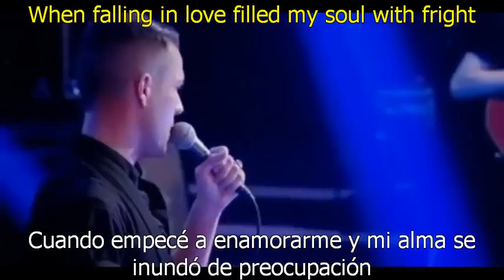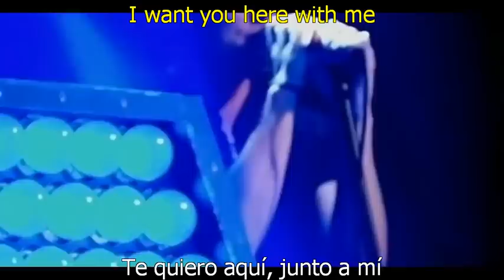The killers - Here with me (Subtitulada español ingles)